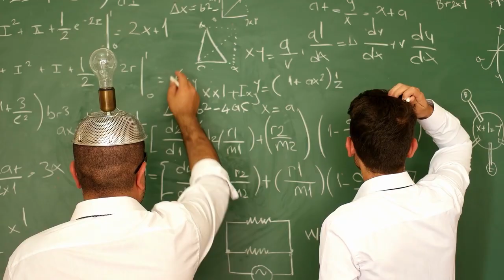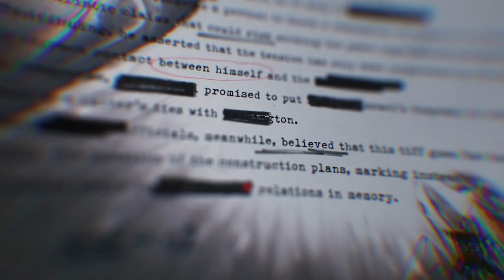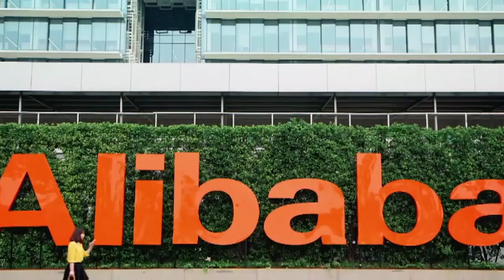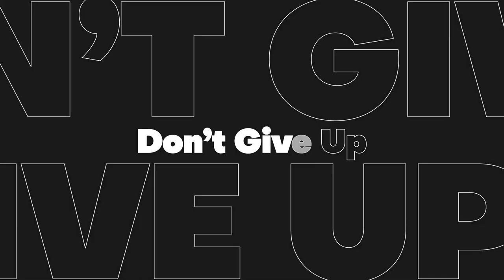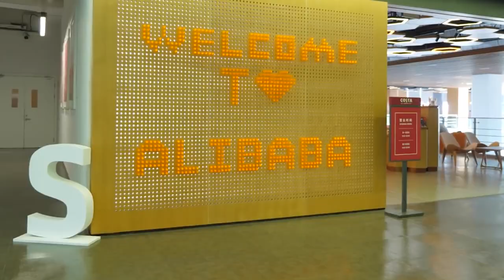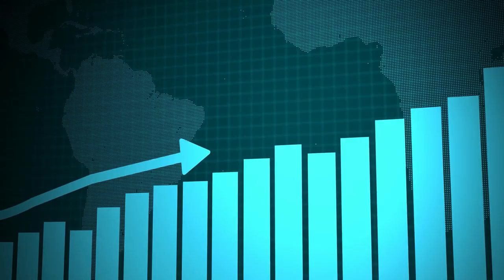5 Most Effective Principles Of Highly Successful People- اردو / हिन्दी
Among the most searched questions on the internet, two questions are “How to become successful?” or “How to become rich?”. We tried to find out the answers of these questions with some authentic research and, In this video you will learn exactly 5 golden rules to become successful or to become rich.
We checked the life history of highly successful people of today and tried to find out that what habits or rules were common among all of them.

Epic Sport Racing...
Hiking and Traveling | Adventures by Alex-Productions |
Hiking and Travel...

Timestamps:
0:00 - Intro - 5 Most Effective Principles Of Highly Successful People
0:50 - why only 6% succeed in life
2:07 - 1st rule of success - Be creative
2:27 - Alibaba success story / jack ma advice
2:45 - Walt Disney success story / creator of Mickey mouse and Donald duck
3:19 - Jeff Bezos  Amazon's
3:33 - 2nd rule of success - Never Give Up
3:50 -  Jack Ma motivation
5:16 - Ambani Reliance company
5:29 - 3rd rule of success - Work hard
6:01 - Steve jobs success story in Hindi - history of Apple company
6:44 - The Insane Story Behind Elon Musk's Success
7:10 - 4th rule of success - Improve your skills
7:52 - Khalid Awan TCS / TCS Success Story in Urdu
8:30 - 5th rule of success - Think about for the betterment of the society
8:58 - Conclusion -  5 Rules for Granted Success